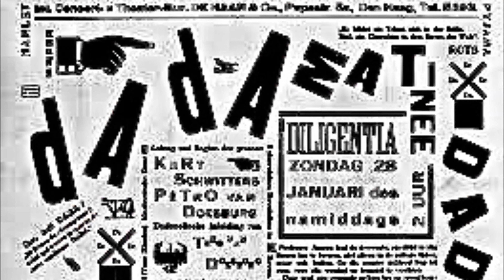Il Settimo Tramonto 12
Spazio culturale a cura di Claudio Spinosa.
Ospite Franco Merlino musicista e autore del libro di fantascienza 23 gradi.